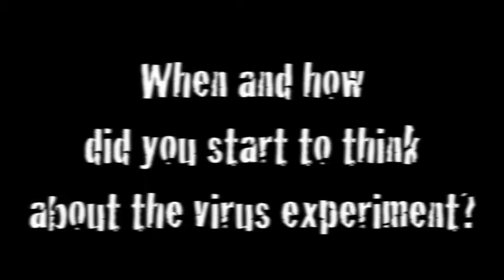Can a computer virus infect a human? - Mark Gasson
Mark Gasson interviewed by Francesca Ferrando. These interviews are conceived as a project related to my PhD in Philosophy, on Posthumanism, Artificial Intelligence and Gender. You can check more info on my academic
In May 2010 you demonstrated that technology implanted in humans is no less vulne'rable than the same technology not implanted in humans.  In order to prove the principle of human-machine virus transmission you infected an RFID chip which was then implanted in your hand. The virus, used to pass through security doors, was able to transmit this infected code to another chip outside your body. Can you talk about your experiment, when and how did you start to think about it?